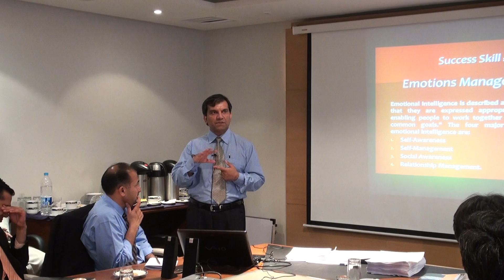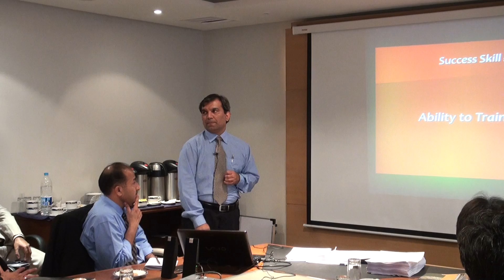Core Management Skills - File Three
Leadership Training Session on April 20, 2011 at Islamabad Club. Enjoy :)